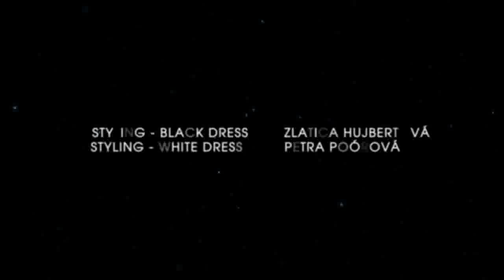Mária Čírová - Na Dosah (official video 720p HD)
Mária Čírová - Na Dosah official video